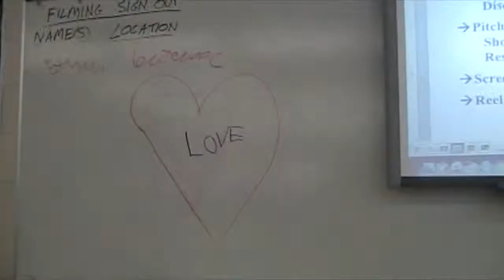Richie Richardson-"Love is a Funny Thing"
Mixtape dropping soon on soundcloud